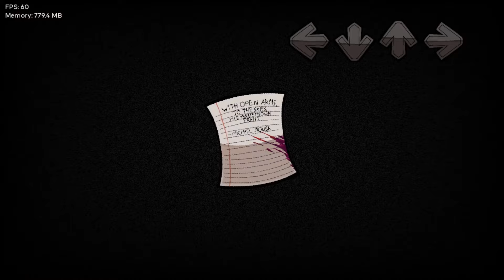Friendly Face Mod Explained in fnf (New Lyric Mod)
Credits
Developers
biookie
Artist & Animator
Chase Redding
Musician (Your Friend)
TackSFM uPic
Musician (Gawrsh/Menu Theme) / Charter / Chromatic Maker
DeathWishFNF uPic
Coder / Artist / Charter (and also made the title theme)
PiQ_GB
Animator
Submitter
TackSFM avatar
TackSFM uPic
Creator

About FNF